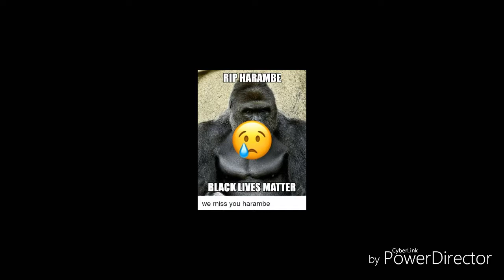CHANNEL UPDATE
Udhdhdhfbdhdjusjsjsjdjdud